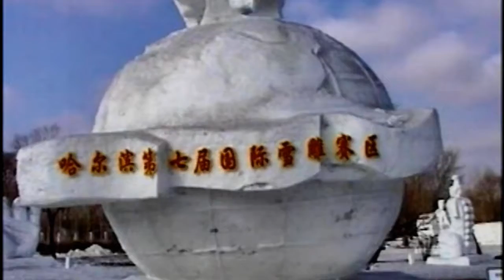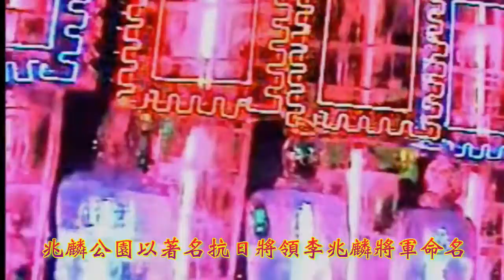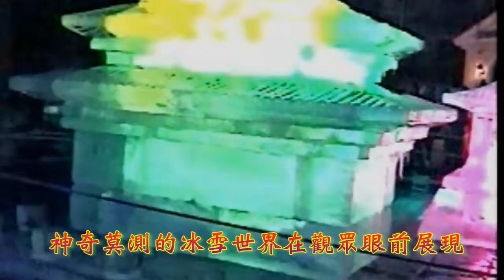東北三省哈爾濱玉泉滑雪場兆麟冰燈及國際雪雕節 (粵語現場解述) 2002 Zhaolin Ice Lantern, Harbin, Heilongjiang province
玉泉滑雪場位於阿城市玉泉狩獵場內，距哈爾濱東南55公里，是我國最早的旅遊滑雪基地。這裡本世紀30年代即建有滑雪場，被譽為中國的滑雪之鄉。該雪場雪期長、雪質好、坡度適宜，辟有拖遷式索道和自由式滑雪場，是初學者最好的滑雪場所。雪場內，雪撬、扒犁、冰球、雪地氣球、騎馬、射擊等設施齊全。玉泉狩獵場位於黑龍江省張廣才嶺，距哈爾濱市東南55公里處，蜿蜒起伏環繞著三千公頃的場區，是亞洲最大的封閉式狩獵場，占地3000公頃，有17座山峰綿延環繞，最高峰海拔517米。場內森林覆蓋率80％，有60多種樹木，40餘種鳥類，上千隻馬鹿和梅花鹿。這裡春季花香蝶舞，夏季章長螢飛，秋季山坡五彩，冬季群峰皚皚。玉泉還是中國最早的滑雪之鄉。同時，因有金代石像群，金兀術下馬處、神泉和古井，故被譽為金源文化旅遊帶上的一顆明珠。哈爾濱兆麟公園坐落在繁華的市中心地帶，周圍大廈林立，與美麗的松花江隔道相望，公園占地面積八點四公頃，是哈爾濱人休閒度假的聖地，氣勢磅礴“冰燈遊園會”更是吸引來世界各地的中外遊客。如今的兆鱗公園，已成為著名的哈爾濱冰燈遊園會舉辦之地，到2015年為止，已是世界上形成時間最早、規模最大、並已成為地方傳統項目的大型室外露天冰燈藝術展。1963年以來，兆麟公園已成功舉辦了二十四屆這樣的遊園會，累計接待中外遊客2546萬人次。
冰燈遊園會
在兆麟公園舉辦的一年一屆的冰燈遊園會，每年從1月5日開始，一直延續到2月末。在占地6萬多平方米的場地上，展出千餘個景點。在藝術家和能工巧匠手下，天然冰變成了一件件靈氣活現的精美藝術品，變成了冰奇燈巧、玉砌銀鑲的冰的世界、燈的海洋。冰燈藝術年年有新變化，被人們稱為“永不重複的童話” [1]  。從1985年開始，在冰燈遊園會期間舉辦的每年一度的哈爾濱冰雪節上，遊客不僅可以參加冰燈遊園會，觀賞各種冰雕藝術，而且還可以參加松花江冰上世界的體育活動，坐冰帆、打冰猴、溜冰、觀看冬泳比賽和冰上婚禮，參加冰雪節文藝晚會等活動。經三十多年的發展，冰燈會已成為一種社會文化現象。